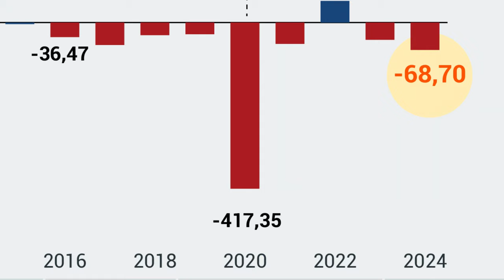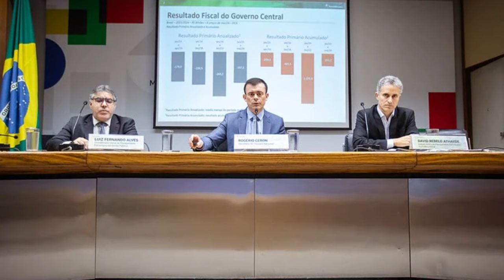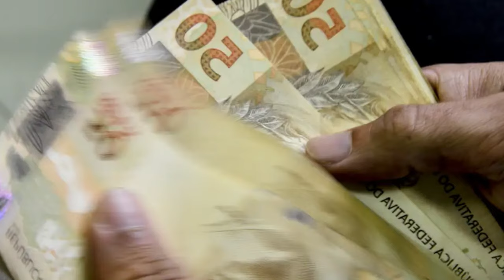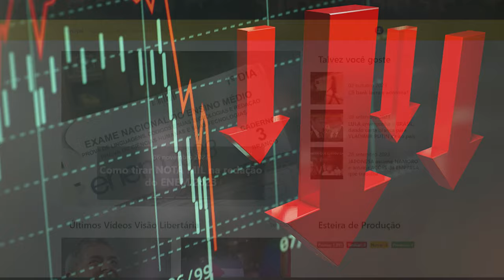Mesmo com ROMBO de 68,7 BILHÕES, governo LULA LIBERA 800 MILHÕES para o AUDIOVISUAL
Ajude o canal:

16vmNcrA4Mvf7CaRLirAmpnjz1ZH3bWNkQ (Bitcoin)